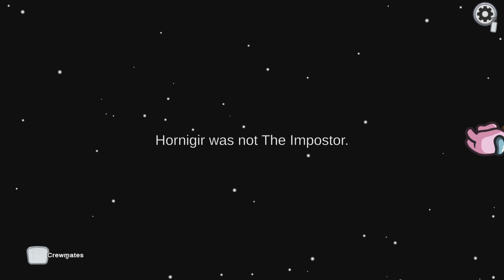Among Us_Why the Killer Quit!?